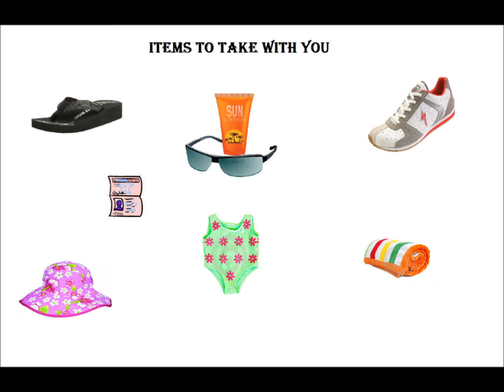Emma Marshall MMT2 2013